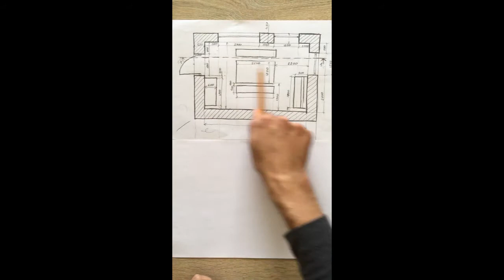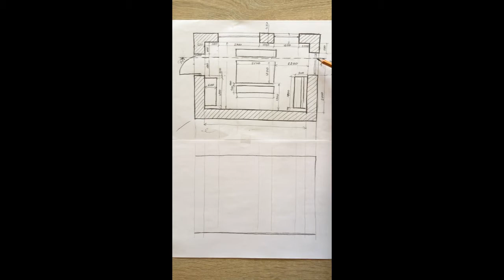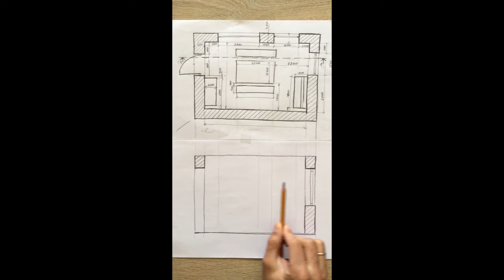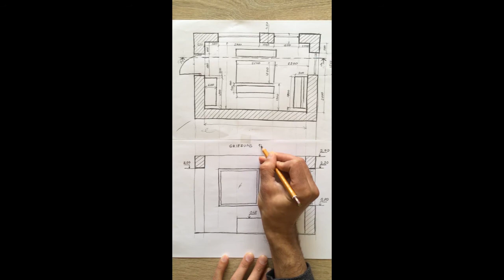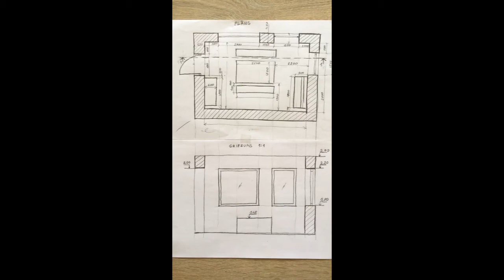Изготовление наброска разреза комнаты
Как подготовится к черчению разреза комнаты, как правильно ставить высотные отметки и какие размеры самые важные.